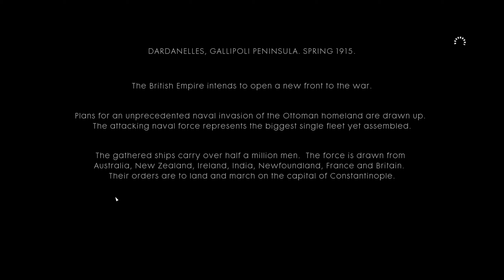Battlefield 1 The Runner walkthrough 2K gameplay Part 1. NO Commentary.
Hi Guys. Battlefield 1  The Runner   walkthrough part 1 is here. 2K gameplay.